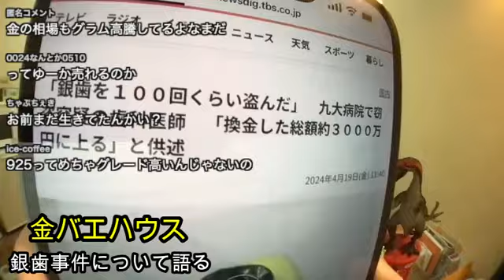【悲報】三千万円の事件が起こりました【金バエ】